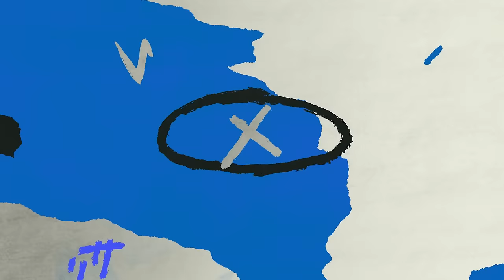Let's go LIONS, we're hot, 승리 직후의 모습 애프터매치 (04.27 키움전)